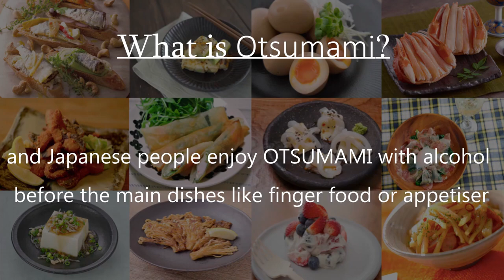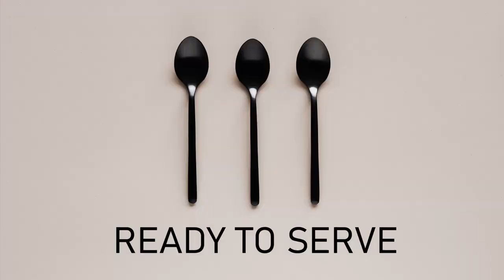[ikki OTSUMAMI recipe] Aglio e Olio Tofu / spicy Tofu Otsumami recipe / Japanese Ingredient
OTSUMAMI is Japanese finger food. On ikki youtube we deliver cooking recipe of Japanese OTSUMAMI. Please use the recipe as a hint to prepare menu to pair with Japanese Sake!

If you create new recipe based on our recipe with your own food culture kindly let us know! That is our goal and we wish as many people to enjoy Sake and Japanese food culture!!!

【KJ's SAKE channel from ikki】

Our video is regarding...

Sake 101 for Sake beginners / Expert interview / Brewery archives / SAKE cocktail recipe / SAKE Otsumami recipe / Other collab videos

Please watch and enjoy SAKE!

Web media: [ikki -SAKE media from Japan]
ikki is a Sake Innovation Platform for Japan and World. ikki deliver all sort of information regarding Sake and Japanese alcohol, such as basic knowledge, market report, trend update, event calendar and interesting articles.
Please visit ikki from the link below;

[Operator: J. Kobayashi Co., Ltd.]
ikki is operated by Japanese Sake trading company "J. Kobayashi Co., Ltd.".
J. Kobayashi supports importers from selection of products and breweries, logistics and onsite event in oversea accompanied with breweries. Please visit J. Kobayashi Website from the link below;